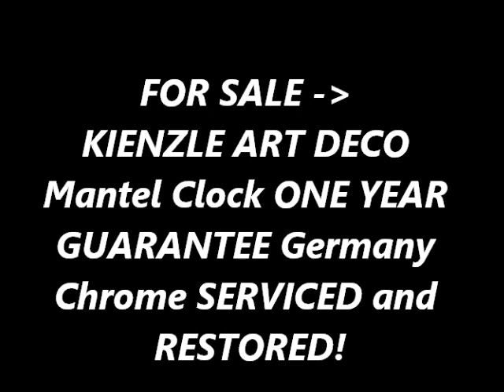Sold! PHOTOSHOOT KIENZLE Art Deco Mantel Top Clock Amsterdam School Art Deco Antique Chrome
PHOTOSHOOT KIENZLE Art Deco Mantel Top Clock Amsterdam School Art Deco Antique Chrome